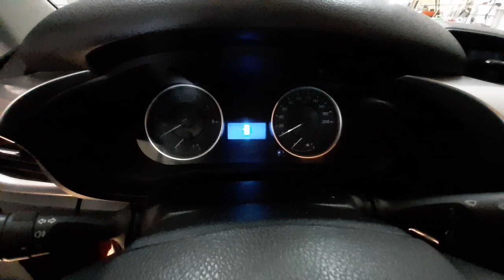FOX SURAN SIN LUZ TABLERO INSTRUMENTOS Y CALEFA YAPA PUERTA ABIERTA HILUX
Problema habitual sin luz en el tablero de instrumentos y sin luz en el comando de calefacción tampoco andan los faros antinieblas ni los faros auxiliares pero si prende la luz de las agujas y la luz de los comandos de volante de yapa Toyota Hilux problema también habitual dónde marca la puerta abierta y no acciona la alarma